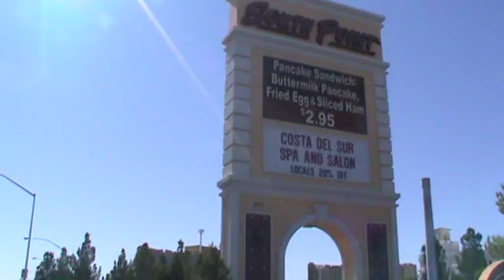South Point Hotel Casino Spa, South of Vegas Strip, 360 Degree View 1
This is a 360 degree view of the South Point Hotel Casino from Las Vegas Blvd, which is approximately 6 miles south of the Las Vegas Strip.